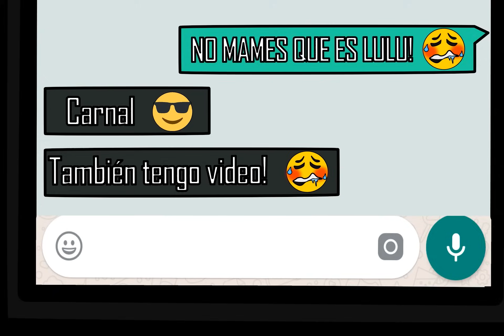Un Beso Por Accidente 💋 Eyeless Jack x Nina the Killer ❤️‍🔥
Eyeless Jack y Nina the killer se besan por primera vez  🥺❤️‍🔥💋

Que tal amigos, espero les haya gustado ésta animación, ayúdenme suscribiéndose, dándole like y compartiendo éste vídeo para poder hacer más y más animaciones, no olvides marcar la campanita de notificaciones para que no te pierdas mis próximos vídeos☺️☺️☺️
Muchas gracias a todos y hasta la próxima!!! 👍👍✌️✌️👋👋